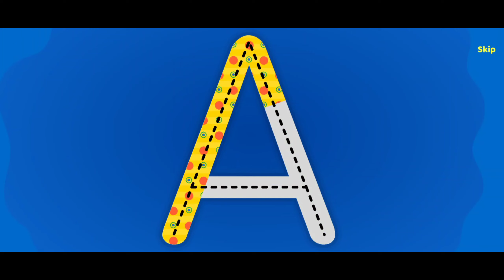ABC Phonics Learning Games For Kindergarten And Preschool kids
aapaka bachcha in varnamaala khelon ko kyon pasand karega?

bachche bachchon kee gatividhiyon ko khelate hue ebeesee gem seekh sakate hain.
rangeen enimeshan aur graaphiks apane bachchon ko varnamaala ke khel se jode rakhane ke lie.
👶 shaanadaar sangeet aur bachchon ke gaane jinhen bachche ga sakate hain aur seekh sakate hain!
bachchon ke lie ebeesee - ebeesee phoniks aapake bachchon ke lie ek aadarsh angrejee seekhane ka khel hai.

ebeesee phor kids - ebeesee phoniks se bachche kya seekhenge?

ebeesee seekhen: aparakes aur loarakes aksharon ko seekhane ke lie 150+ e-jed gaane, ebeesee gem aur bachchon kee gatividhiyaan hain.

dhvanyaatmakata seekhen: bachche pratyek akshar ke lie 4 gaane aur 4 varnamaala ke khel ke saath dhvanyaatmakata seekh sakate hain. angrejee seekhane ke lie bachchon kee yaatra shuroo karane ke lie 200+ gaane, ebeesee gem aur bachchon kee gatividhiyon ke saath ek majedaar anubhaag...